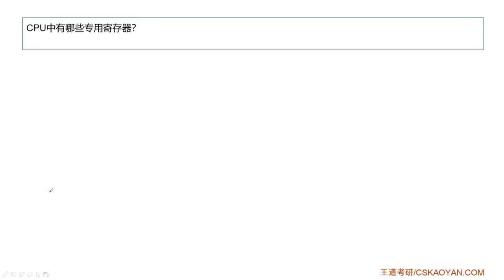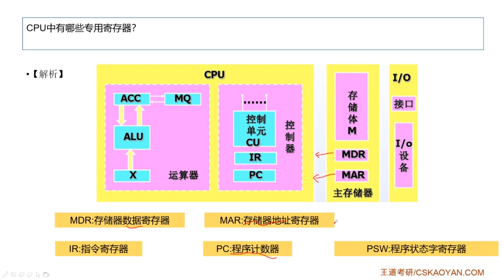5 1 综合题01